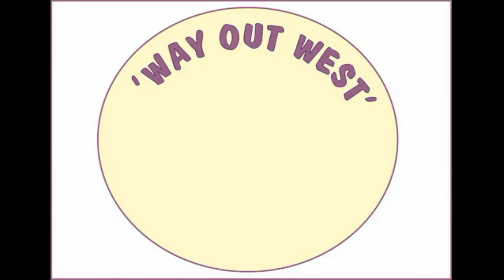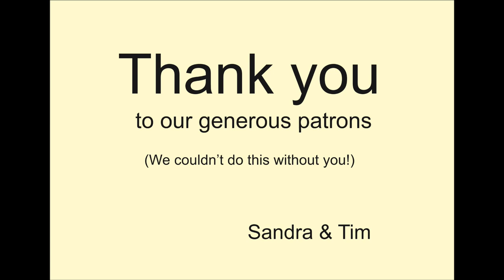The Field Is Full Of Mud And Timber (but we have an exciting plan!)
Making a railway, to connect different wood-processing machines, to make charcoal - sounds like a plan? What do you think?

here's our two online stores where you can see some of the craft things we make and sell..